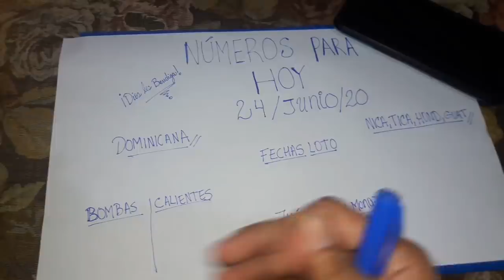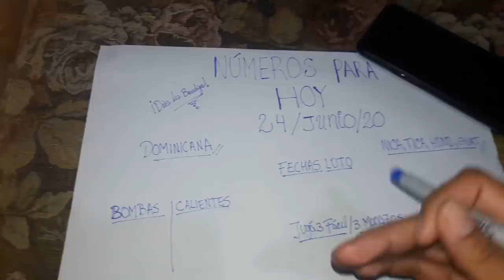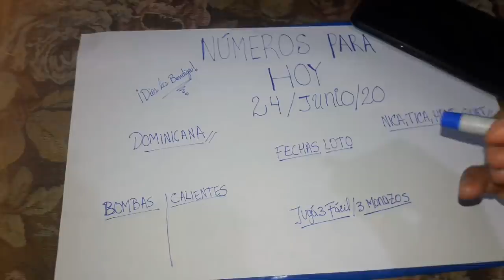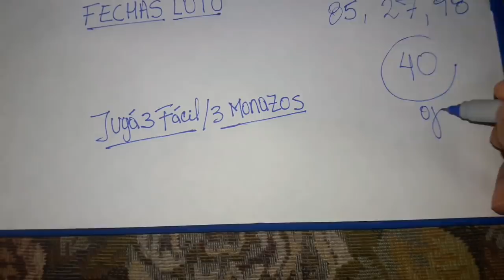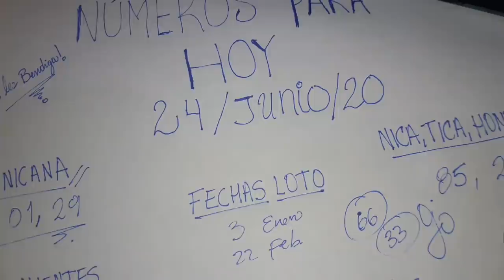NÚMERO PARA HOY 24/06/20, NÚMEROS FUERTES PARA GANARLE A LA BANCA